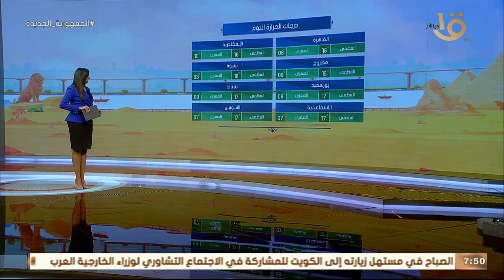صباح الخير يا مصر | بيان بدرجات الحرارة المتوقعة اليوم على مختلف أنحاء الجمهورية